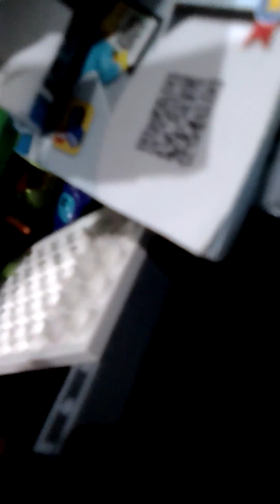Lego blue build